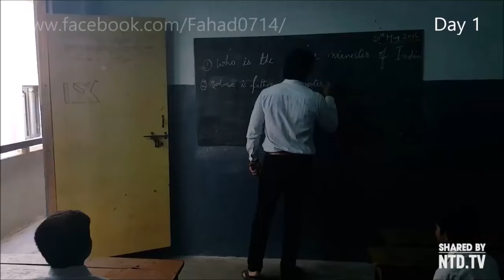Student punished for coming late to school But the reason is